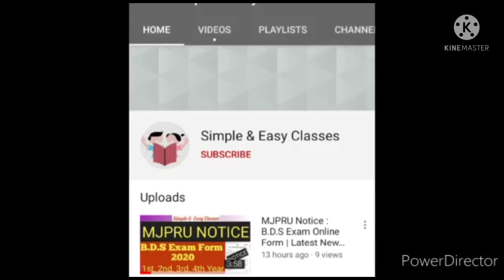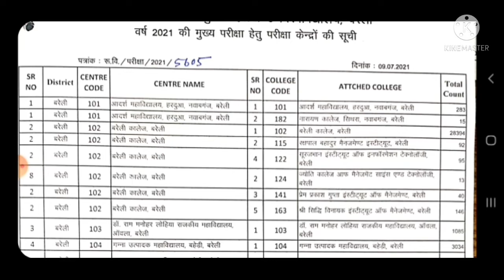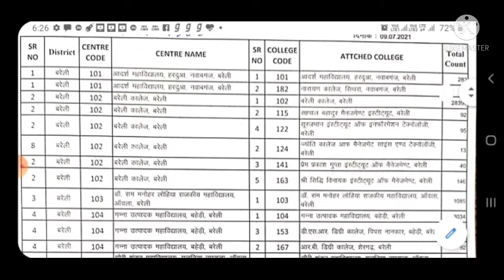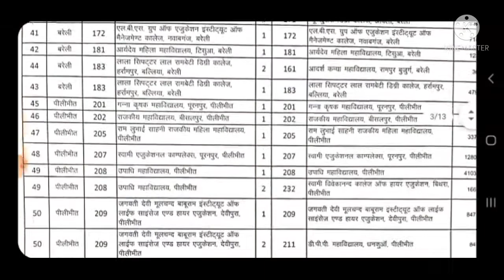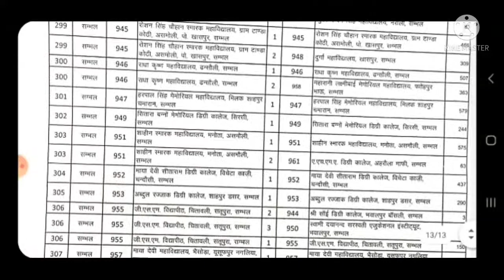Mjpru:UG & PG Main Exam Center List Released